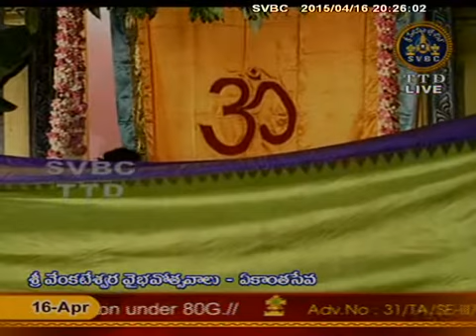SVBC TTD-Srivenkateswara Vaibhavotsvams Ekanta Seva 16-04-15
Srivenkateswara Vaibhavotsvams, Ekanta Seva, Guntur 16-04-15